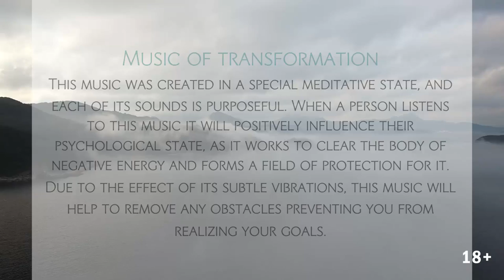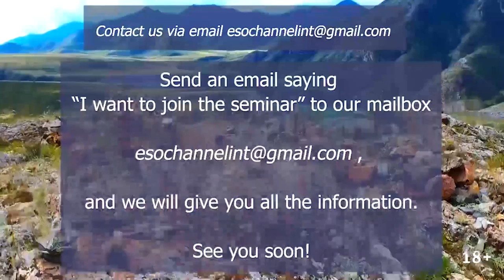☯️ Music of deep transformation. Chapel - sound healing meditation music. Spiritual channel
🎶 Experience Deep Meditation with Chapel healing sounds in this video record. A chapel is a place of prayer and worship that is usually relatively small. The term has several senses. Firstly, smaller spaces inside a church that have their own altar are often called chapels; the Lady chapel is a common type of these. Secondly, a chapel is a place of worship, sometimes non-denominational, that is part of a building or complex with some other main purpose, such as a school, college, hospital, palace or large aristocratic house, castle, barracks, prison, funeral home, cemetery, airport, or a military or commercial ship. Thirdly, chapels are small places of worship, built as satellite sites by a church or monastery, for example in remote areas; these are often called a chapel of ease.
🎶 This music of transformation was created in a special meditative state, and each of its sounds is purposeful. When a person listens to this music it will positively influence their psychological state, as it works to clear the body of negative energy and forms a field of protection for it. Due to the effect of its subtle vibrations, this music will help to remove any obstacles preventing you from realizing your goals.
🙏 Meditate to this music every day for 21 days - and very soon you will notice large positive changes and significantly improve the quality of your life!